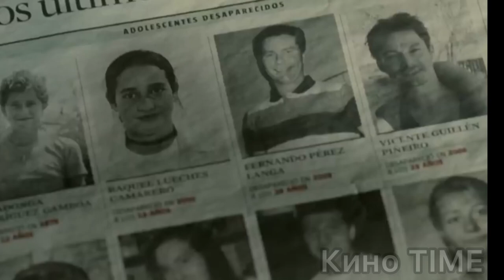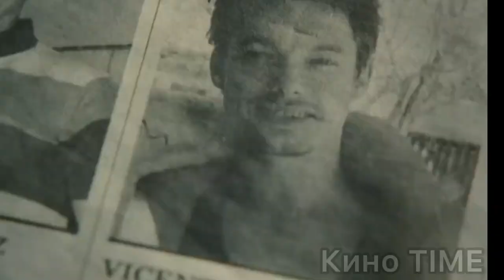Ұлды қызға айналдырып, бұрынғы әйеліне ұқсатып жасап алған хирург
Сәлем достар! Бүгін біз «Кожа в которой я живу (2011)» деген фильмге қысқаша шолу жасаймыз.

Бұл фильмнің басты оқиғасы әлемге танымал, мықты пластикалық хирург Роберт Ледгардтың өмір-баяны туралы. Ол бірнеше жыл бұрын қызын зорлап кеткен жас жігітті ұрлап әкетіп, үйінде қамап ұстап, оған пластикалық операция жасап, өзінің әйеліне ұқсатып шығарады. Висенти деген жігіттен ВЕРА деген қызға айналған адам, дәрігер Ледгардқа өзінің адал екенін айтып, бірге тұрып, ең соңында сатып кетеді...